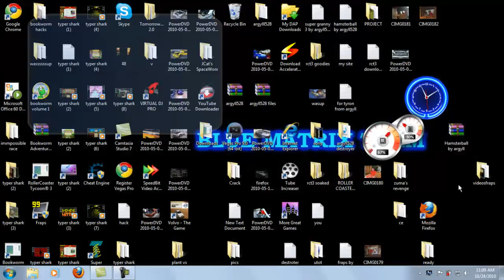Hamsterball Gold 3.10 download